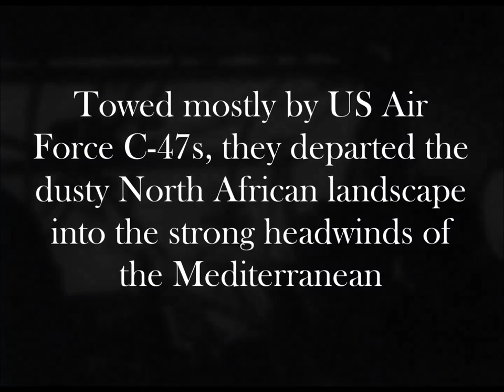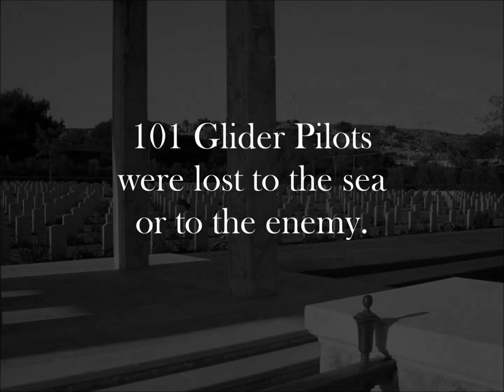In Remembrance of the Sicily Glider Operations